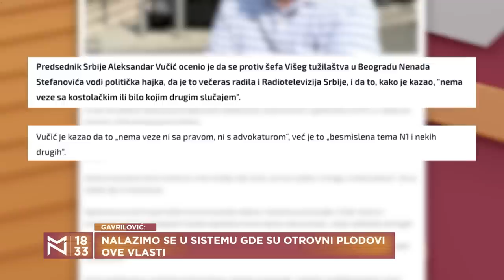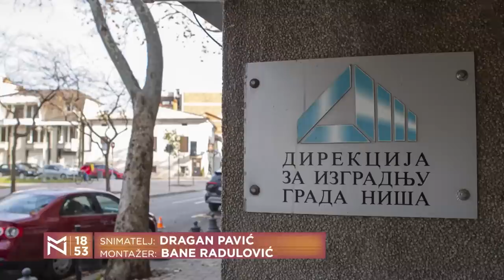Šansa za reset pravosuđa? – gosti Božo Prelević i Miodrag Gavrilović